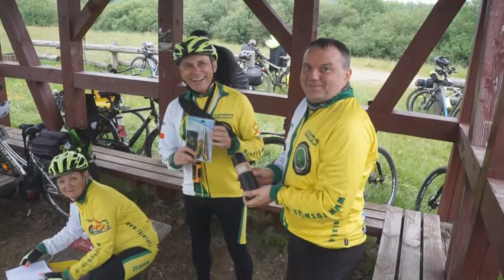Staniewice - Przywitanie Lata 2020r.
Przywitanie Lata- Staniewice 2020r.